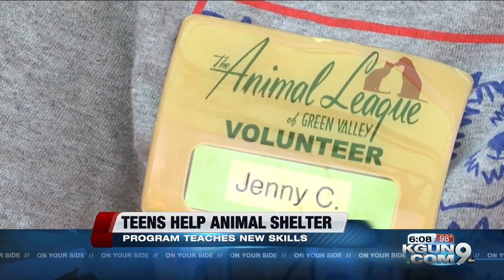Green Valley animal shelter thrives with help of teens during the summer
The Animal League of Green Valley shelter has been up and running for more than 10 years, thriving with the help of students from across the area.